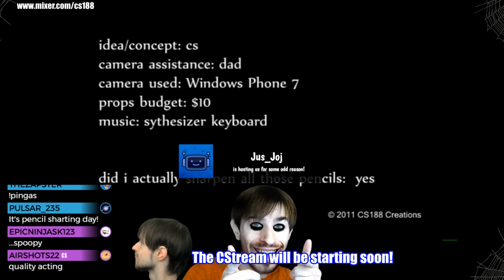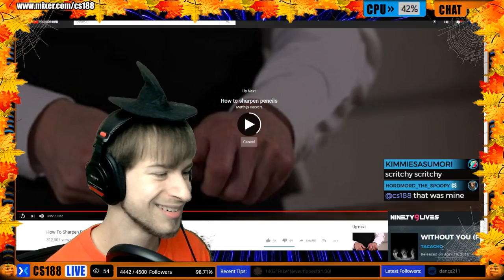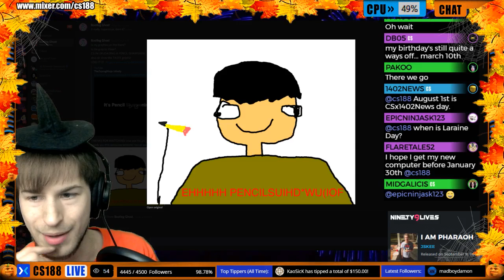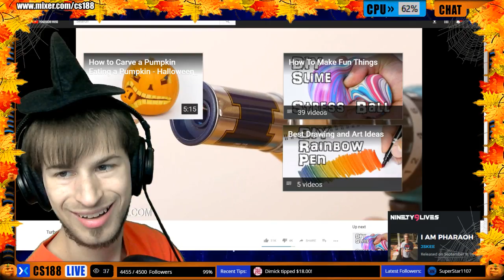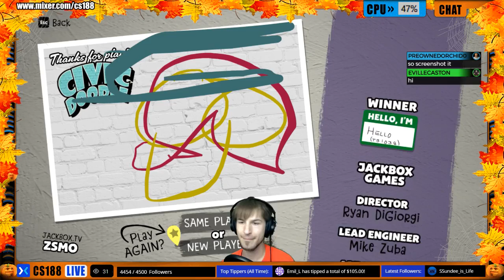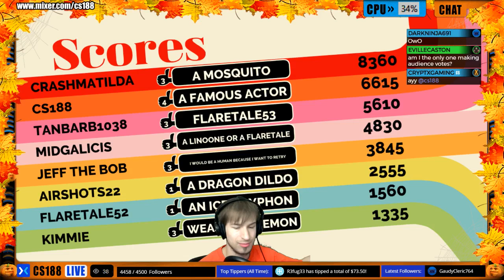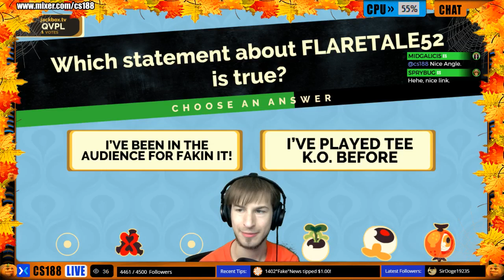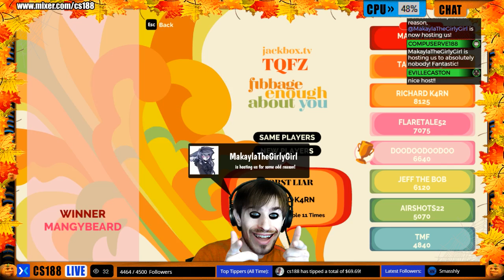FALL FRIDAY 10-27-17 | Pencil Sharpening Day, Oversalt, Jackbox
Today starts a 5-day Mixer Halloween theme week!  Tonight we're sharpening pencils and playing some Overwatch, even though my PC can barely handle streaming that.  👁️👅👁️